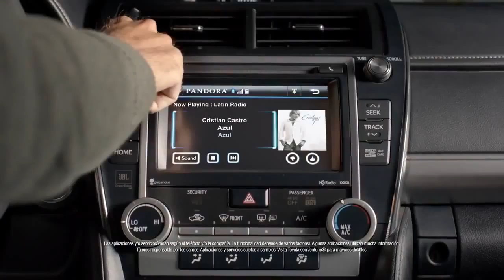CAMRYoke El Talento 2014 Toyota Camry